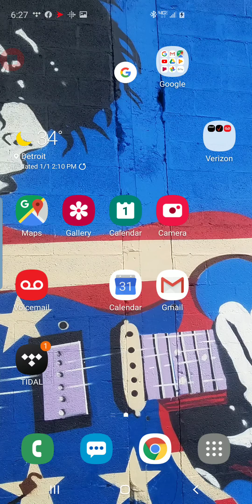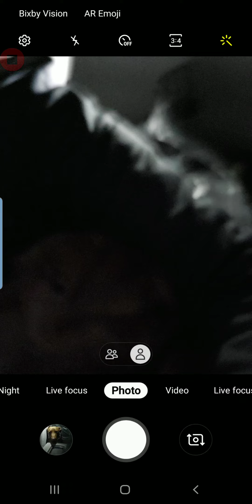who be me dog